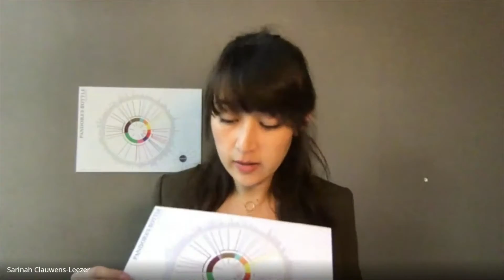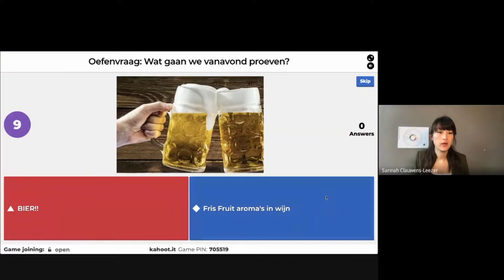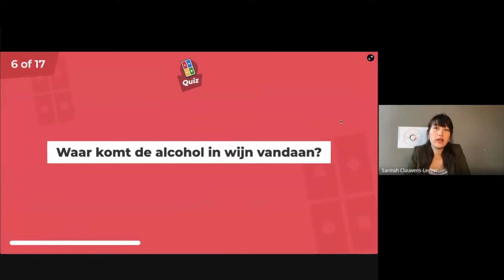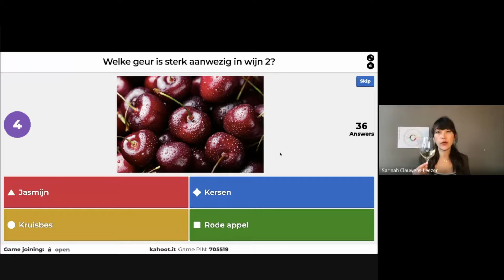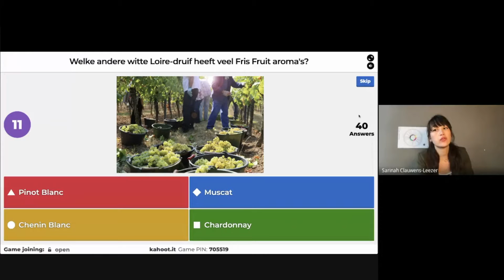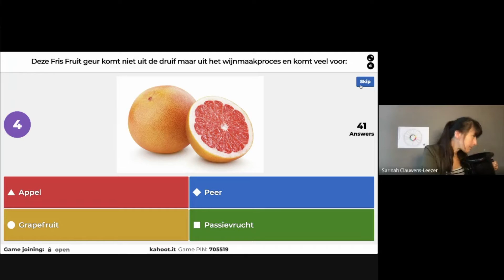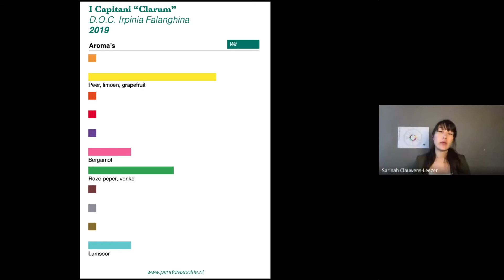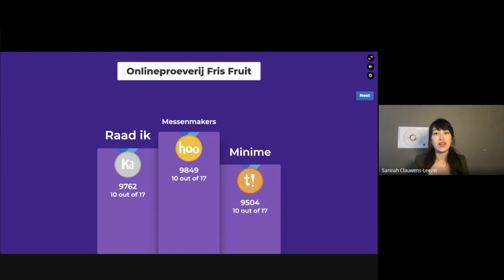EP. 1: FRIS FRUIT Pandora's Aromawiel Wijnproeverij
In dit filmpje vertel ik alles over FRIS FRUITIGE wijnen. Wil je blind met mij meeproeven? Bestel dan hier de wijnen
Ook kun je voor jezelf mee doen met de quiz.

Deze online wijnproeverij is live opgenomen op 3 juli 2020. De aromawielserie is afgelopen, maar we organiseren regelmatig andere (online) proeverijen. Schrijf je in voor onze nieuwsbrief als je een uitnodiging wil ontvangen.

Tip: pauzeer de quizvragen om zelf mee te kunnen doen, de duur is voor YouTube iets ingekort.

Wat zit er in de box?

* 3 wijnen
* blanco proefformulier
* onze proefnotities in een verzegeld mapje
* A3 aromawiel.

We hebben een concept opgezet van 11 online proeverijen mét een thuispubquiz. Eén proeverij voor elke categorie uit ons aromawiel. De eerste editie heeft als lekker zomers thema FRIS FRUIT. Iedere proeverij is prima los te volgen.

De opzet van de proeverijen is anders dan anders. We nemen de geuren en smaken van de wijn als uitgangspunt en van daaruit leer je meer over de classics zoals druif, herkomst en wijnmaaktechnieken. Zo maken we de wereld van wijn toegankelijk en is de proeverij voor iedereen leuk. Je leert een heleboel, maar je hoeft niet veel voorkennis te hebben.

Meer wijn?

Meer Pandora's Bottle?